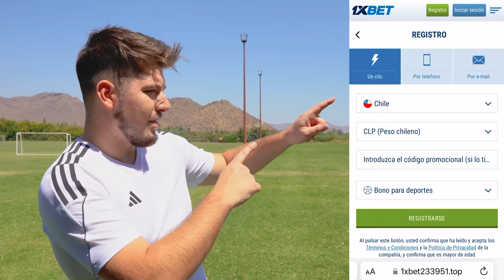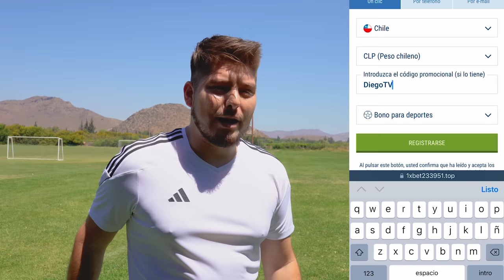DESAFÍAMOS A ESTEBAN PAREDES😱⚽CON MALITO MALOZO🤝🔥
Auspicia:
-Monster Energy
-@adidascl en Instagram.